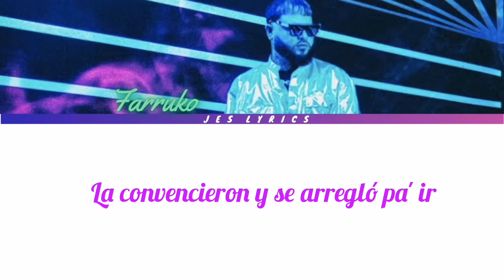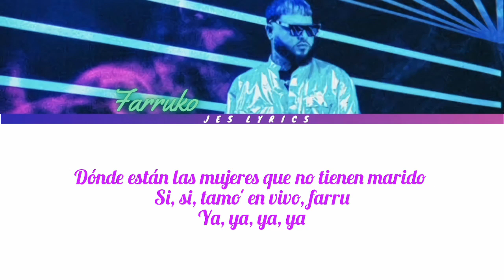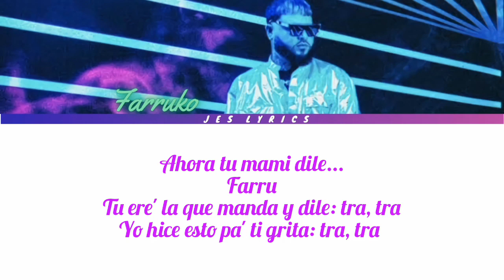Farruko - La Tóxica (Color Coded Lyrics // + Letra Esp)